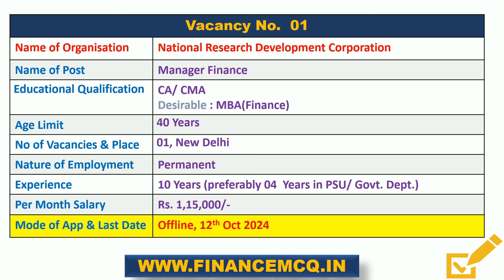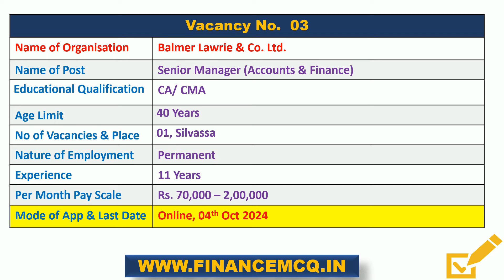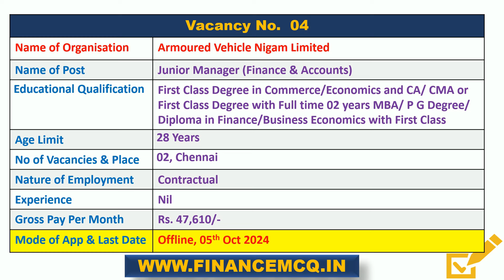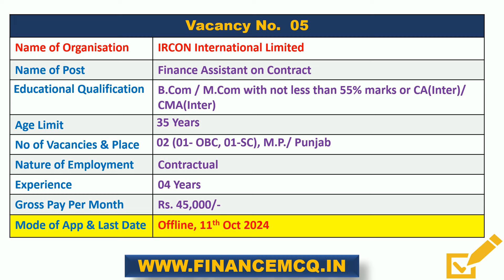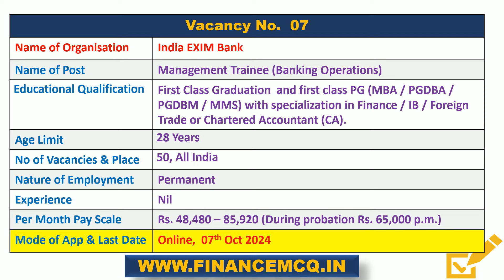Latest Government PSU Jobs vacancy| Govt Jobs PSU Jobs | Graduates Fresher CA CMA MBA Jobs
1. GAIL Jr. Accountant Exam Course 2024 (GAJA100)
2. GAIL Accounts Asst. Exam 2024 (GLAA100)
3. IWAI Jr. Accounts Officer Exam 2024 (IWAI100)
4. HUDCO Trainee Officer Finance Exam 2024 (HUDC100)
5. PGCIL Officer Trainee Finance Exam 2024 (PGTF100)
6. Damodar valley Corporation ET Finance Exam 2024 (DVCF100)
7. UPSC AD Cost Exam 2024 (UPSC100)
Latest Government / PSU / Regulatory body jobs / Bank Jobs for this week 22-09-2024 from the finance domain / sector for Fresher’s / Graduate / Post Graduates, CA / CMA / MBA Finance
Link to the respective website for notification or filing of application:
1. National Research Development Corporation
2. Balmer Lawrie & Co. Ltd.
3. Armoured Vehicle Nigam Limited
5. Rashtriya Chemicals and Fertilizers Limited
7. Centre for Cultural Resources and Training